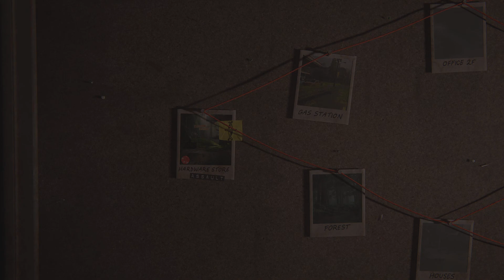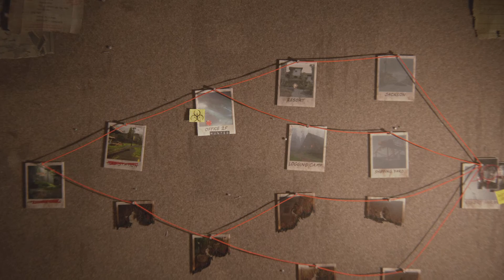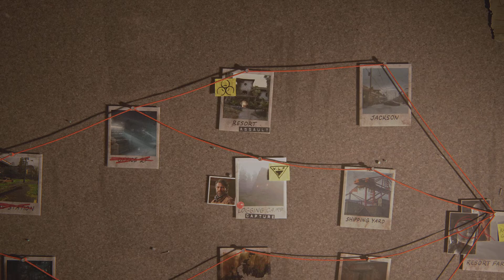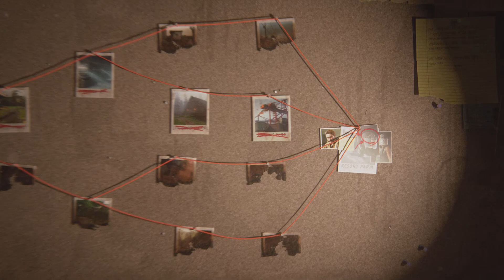TLOU2 Sem Volta Diário 27/01/2024 (Ellie)